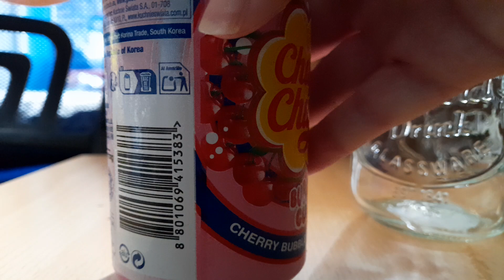drink Review chupa chups bubbgum soft drink